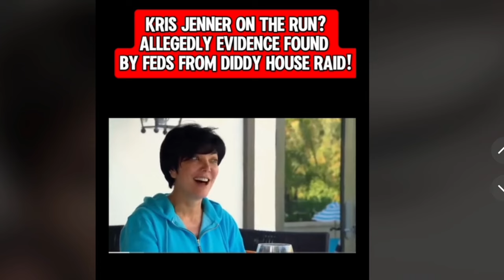Kris Jenner FLEES COUNTRY After LEAKED Footage of Her At Diddy HOUSE!!!!??!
Kardashian star Kris Jenner FLEES THE COUNTRY after LEAKED footage of her was found at P. Diddy aka Sean Combs HOUSE!?!?!?! | OMG. is it REAL OR FAKE!??!! | since Diddy, Meek Mill, Justin bieber, Kim Kardashian, and more has been CALLED OUT.. whats true or not?!?!